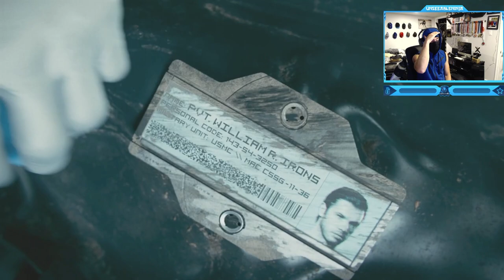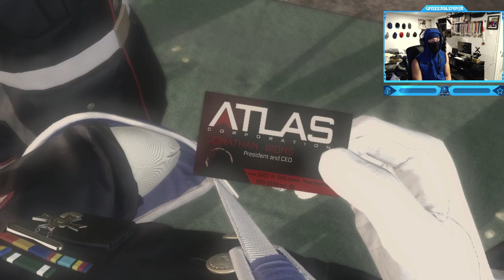Call of Duty: Advanced Warfare - Campaign Mission #2 - Atlas (Simulation Training Facility)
Call of Duty: Advanced Warfare - Campaign Walkthrough Gameplay Mission #2 - Atlas (Simulation Training Facility)
"Atlas" is the second campaign mission in Call of Duty: Advanced Warfare. At the funeral of your best friend, you meet Jonathan Irons. He offers you a second chance with the Atlas Corporation.
Timestamps ⏱
0:00 - Intro
1:30 - The Funeral
3:49 - Atlas Simulation Training Facility Tour
11:53 - Fixing the Broken Arm
14:20 - Shooting Range
19:22 - Variable Grenade Training
22:00 - Atlas Simulation Training
26:34 - Outro